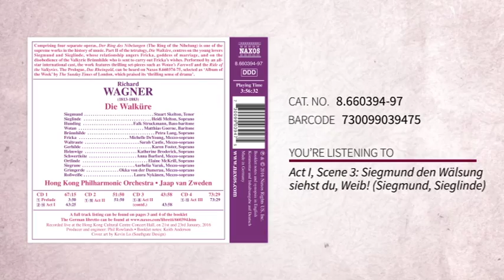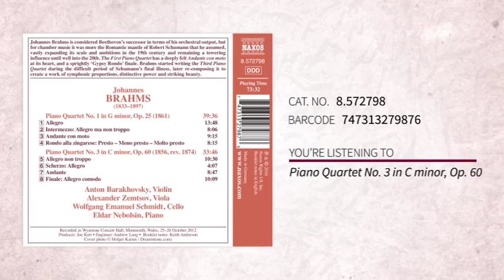New Releases on Naxos: November 2016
This month’s NEW ON NAXOS spotlight recording is the second part of Naxos’ Wagner Der Ring des Nibelungen cycle – Die Walküre – recorded by an international cast of some of today’s leading interpreters of this repertoire, together with the Hong Kong Philharmonic Orchestra, conducted by Jaap van Zweden. The first volume, Das Rheingold, was selected as ‘Album of the Week’ by The Sunday Times, which praised its “thrilling sense of drama.”

Other highlights include an amazing video set of three award-winning opera productions – Rigoletto in Mantua, La traviata in Paris, Tosca in Rome – which including opera greats Plácido Domingo, Julia Novikova, Vittorio Grigolo, Ruggero Raimondi, Catherine Malfitano, José Cura, and Eteri Gvazava, with the Orchestra Sinfonica Nazionale della RAI and world-renowned conductor Zubin Mehta; Septura’s newest recordings, featuring a collection of the most beautiful Christmas music, arranged for brass septet; the Christmas choral works by James Whitbourn, highlighted by the Missa Carolae performed by the Westminster Williamson Voices and conductor James Jordan; world première recording of André-Ernest-Modeste Grétry’s opéra comique L’épreuve villageoise, performed by the Opera Lafayette and Artistic Director Ryan Brown; Brahms’ First and Third Piano Quartets, performed by four acclaimed artists – pianist Eldar Nebolsin, violinist Anton Barakhovsky, violist Alexander Zemtsov, and cellist Wolfgang Emanuel Schmidt; and works for clarinet and string quartet by American composers Bernard Herrmann (of Psycho fame) and David Del Tredici, performed by acclaimed clarinetist Michel Lethiec and the Fine Arts Quartet.

BUY / DOWNLOAD / STREAM:

Amazon US
Amazon UK

Amazon US
Amazon UK

Amazon US
Amazon UK

Amazon US
Amazon UK

Amazon US
Amazon UK

Amazon US
Amazon UK